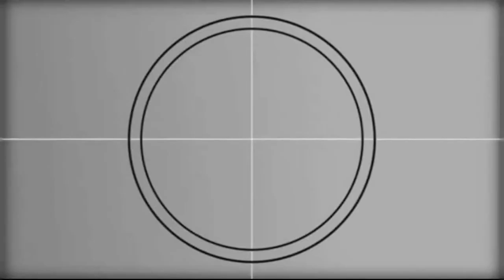Trailer oficial segunda película de Chema y los prófugos de la ley II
Trailer oficial de la segunda película, Chema y los prófugos de la ley II, filmada en las locaciones de San Manuel Chaparrón, Jalapa y Santa Catarina Mita, Jutiapa.
Etreno Mayo de 2015